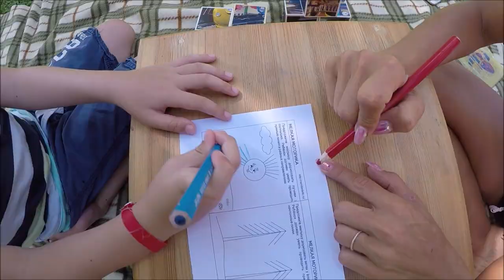Delfintherapie Türkei ( Paul )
Dolphin Therapy Land -  Turkey-Antalya-Kemer